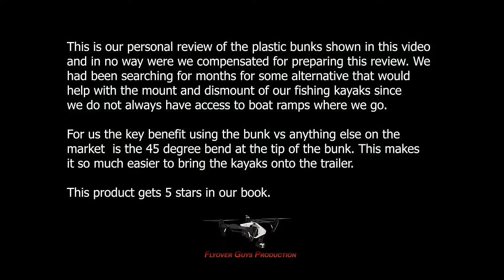Plastic Boat Trailer Bunks - 6 Foot with 45 Degree Bends. Suit Boats, Kayak, PWC Trailers.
Video review from Fly Over Guy.
6 Foot boat trailer bunks plastic installed on a Kayak trailer.
These plastic bunks are made from premium plastic materials. No need for constant replacement like carpet and timber bunks. Plastic is a high performance product.

View On Amazon USA